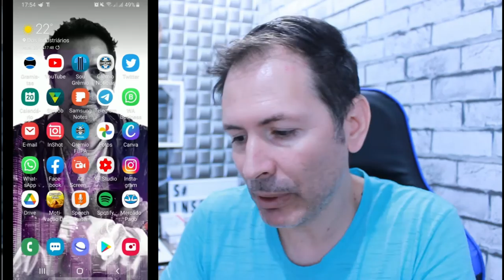O PODER DOS GRUPOS DE FACEBOOK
Olá pessoa ver saber o poder dos grupos do Facebook? então clique aqui agora mesmo e baixe gratuitamente esse ebook.